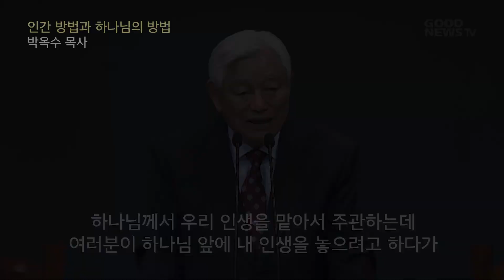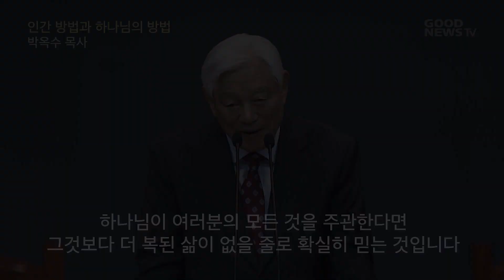인간 방법과 하나님의 방법 - 박옥수 목사 1분말씀 (주일설교 19.10.6)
하나님께서 우리 인생을 맡아서 주관하는데
여러분이 하나님 앞에 내 인생을 놓으려고 하다가 아까워서 들고 발발발 떨고 못 놓는 거예요.
흉년이 들었습니다.
인간적인 방법으로 모압 가면 잘 될 것처럼 보여...
그런데 그들이 모압에 가는 그 길이 하나님 앞에 맞지 않았기 때문에
엘리멜렉 말론 기룐 다 죽고 세 과부만 남았어요.
그때 그들이 깨달으니까 가슴 아픈 거예요.
그래도 돌이켰으니까 다행이지 안 돌이켰으면 진짜 파멸 속에 흘러갈 것인데...
귀한 예수그리스도의 피로 죄 사함을 받고 난 뒤에 우리는 하나님의 자녀가 되었고
하나님은 우리의 모든 걸 책임져 주시는데 우리 마음이 하나님과 하나가 안 되고
내 육신에 빠져있기 때문에 하나님 복을 내릴 수가 없는 것입니다.
우리는 하나님을 위해서 일할 수 있는 모든 조건을 하나님이 갖추어 주신 분들입니다.
반대로 육으로 흘러갈 수 있는 길도 많이 있습니다.
여러분들이 세상 방법으로 살다가 이제 하나님 방법으로 돌이키는 그 일을 하면
그때부터 여러분 삶 속에 예수 그리스도가 살아서 역사를 한다는 거예요.
놀랍게도 여러분이 어떤 어두움 어떤 질병 어떤 문제가 있어도 하나님은 해결할 수 있는 분입니다.
그래서 우리 마음을 하나님께 드리고, 시간을 하나님께 드리고, 물질을 드리면서 하나님을 위해 다 드리고
하나님이 여러분의 모든 것을 주관한다면 그것보다 더 복된 삶이 없을 줄로 확실히 믿는 것입니다.